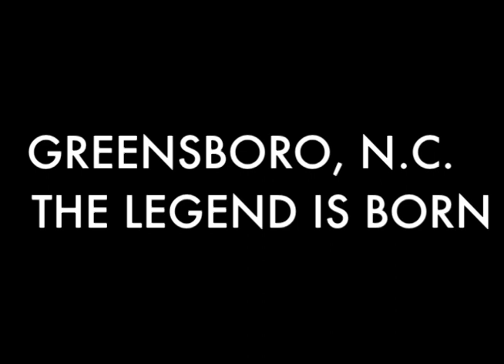Lehigh Beats Duke: The Legend is Born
Impossible. Longshot. Dark horse. These were just some of the terms used by many when Lehigh drew Duke in the second round of the 2012 NCAA Tournament. After stunning the #2-seeded Blue Devils, March 16th will forever be remembered as the day that David fell Goliath.